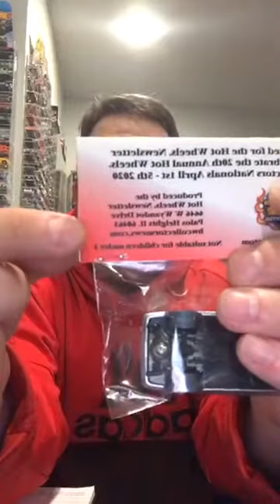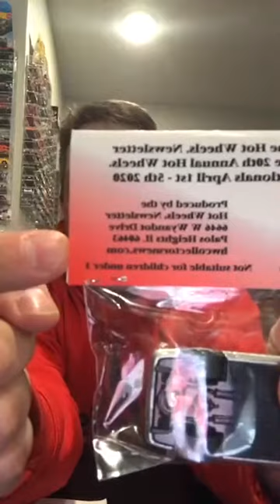MSL 4.17.20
The beginnings of the pandemic.  Finding a new location for Omaha and general club news.